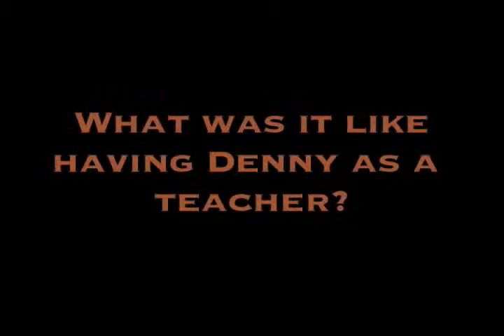Uncle Denny's Retirement Party